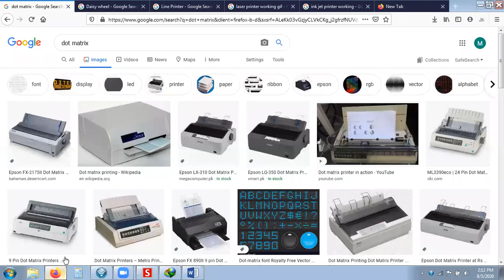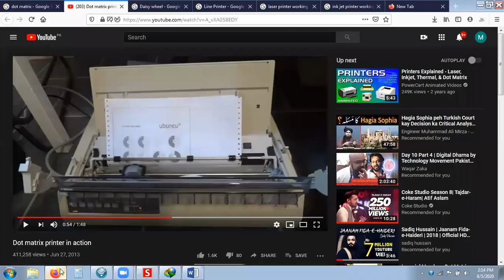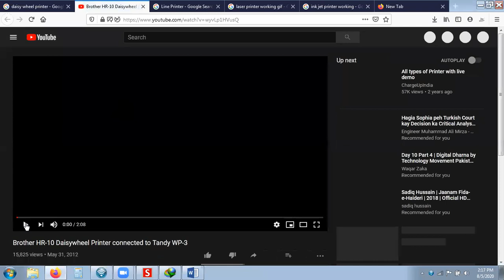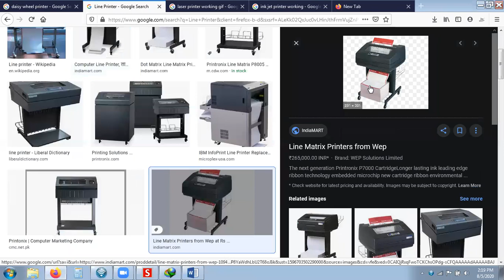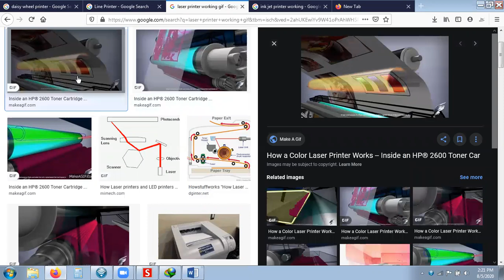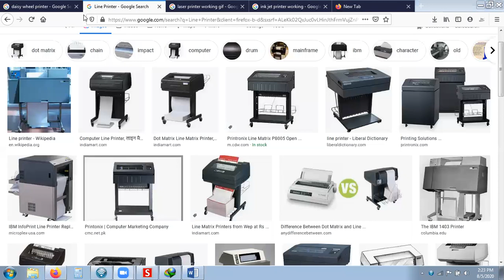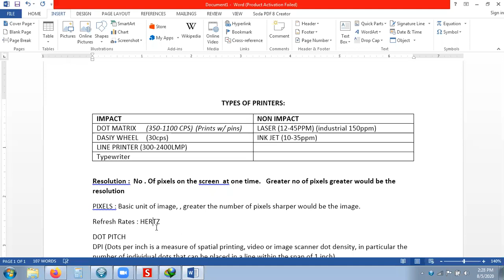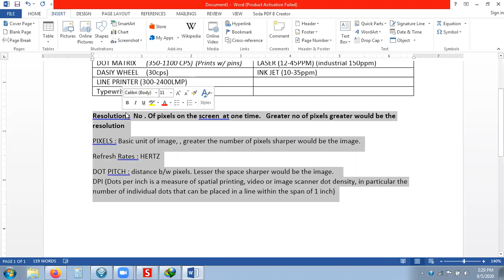Printers and Display of Computer